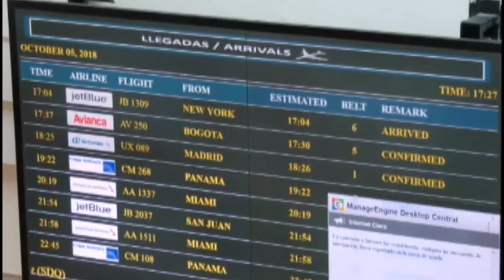REP. DOM. MANTIENE CATEGORIA 1 DE NAVEGABILIDAD AEREA.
El presidente de de Tripulantes VIP,  Alfredo Hernández negó que la República Dominicana vaya a perder la categoría uno de aeronavegabilidad como dicen algunos pilotos.
      Julio Caraballo nos cuenta sobre otras medidas aéreas. @kraveyo